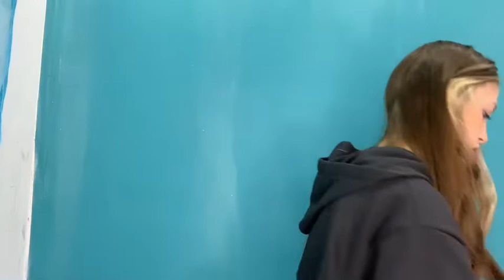Como usar babyliss em cabelos finos?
oiii Zarro’s, tudo bom com vocês?

Quem acredita sempre alcança eu acredito que um dia, você vai alcançar seu sonho! Confie em Deus!!🙏🏻🙏🏻❤